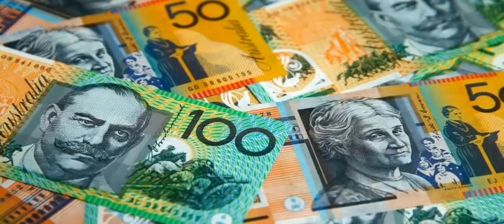Pussycat Trading: July 6th 2022: Bitcoin in positive outlook I Breaking FX, CRYPTO & GOLD News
Kitty Black presents the latest BREAKING FX, COMMODITIES and CRYPTO news for Croc TV..

Forex & Crypto News Summary:
"-ARK Invest 'neutral to positive' on Bitcoin price as analysts await capitulation
-Futures edge lower as investors await Fed meeting minutes
-Gold rises on bargain hunting after hitting weakest level since December
-Euro pushes for parity as tentative calm returns elsewhere
-The Reserve Bank of Australia interest rate hike by 50 basis points
-The yen gained a little support from some safety bids"